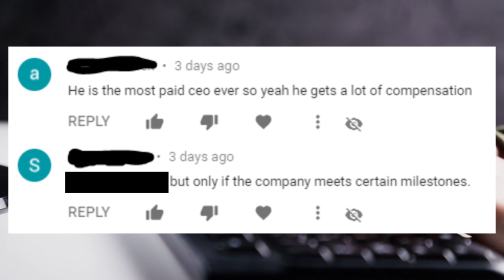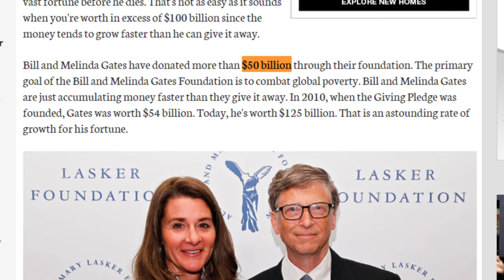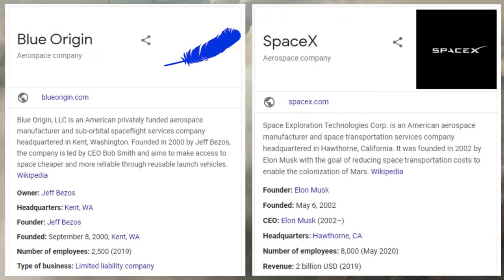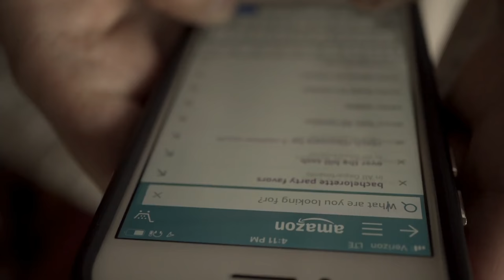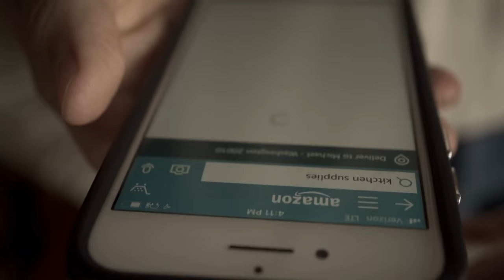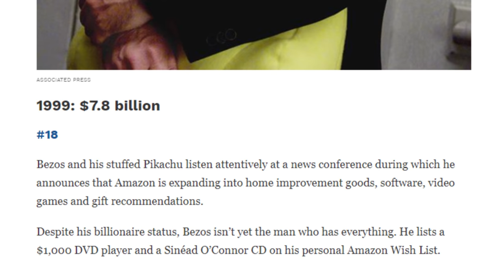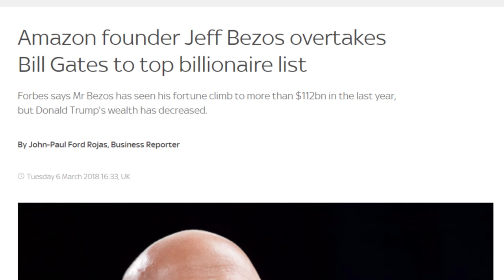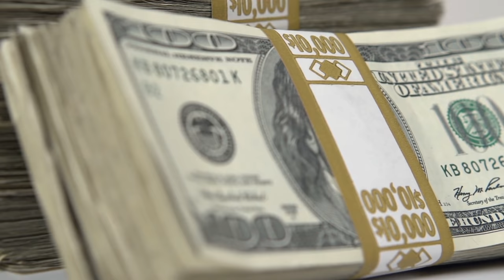Why Is Elon Musk The ONLY Beloved Billionaire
3% Deposit Bonus - Lock In 7.39% Yield

Generally, people find billionaires inspiring for revolutionizing various aspects of our lives or they despise them for taking advantage of tax loopholes and potentially harmful business practices. However, when it comes to Elon Musk, there is a special group of people who generally dislike the excessively wealthy except when it comes to Elon Musk. But, why is Elon Musk so beloved? It can be argued that Elon's work pushes society forward and that he has already accomplished many selfless acts. However, the same thing could be said about Bill Gates and even Jeff Bezos, but they are not nearly as admired. This video explains some of the top reasons that Elon Musk is so admired and why he is the only beloved billionaire.

Timestamps:
0:00 - Only Elon
1:21 - Anti-Billionaires, But Pro Elon
2:55 - The Impact Of Elon’s Work
4:57 - Personal Gain
6:12 - The Nobility Of Elon’s Work
8:19 - Not Known For Wealth
11:00 - Why Elon Is Cherished